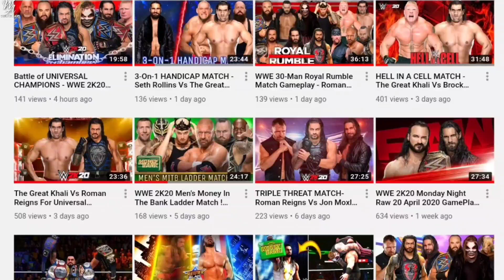WWE Money In The Bank 2020 Highlights - Seth New Champion,Brock Lesnar Returns,Roman Reigns ?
WWE Money In The Bank 2020 Highlights - Seth New Champion Brock Lesnar Returns,
 Roman Reigns ?

1) Roman Reigns Current Status !
2) Brock Returning At Money In The Bank ?
3) WWE Money In The Bank Betting odds !
4) WWE Money In The Bank 2020 Highlights !

HIMANSHU